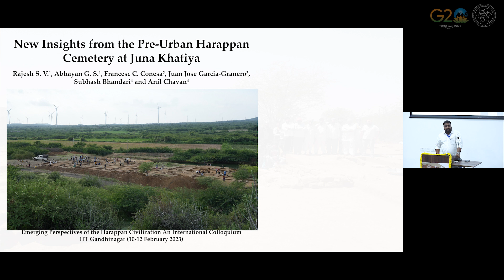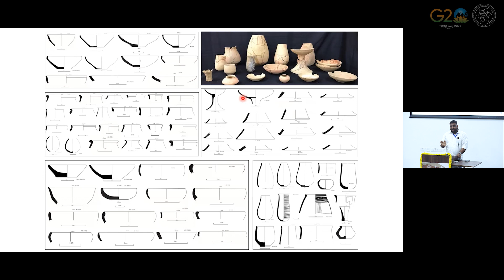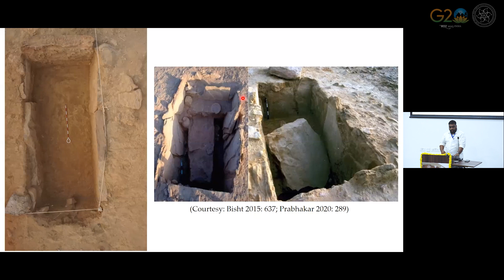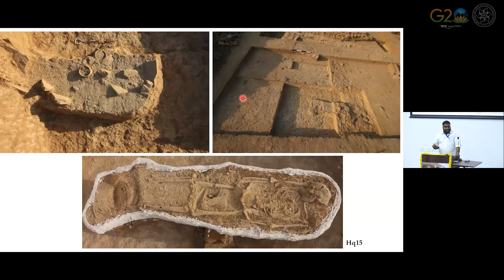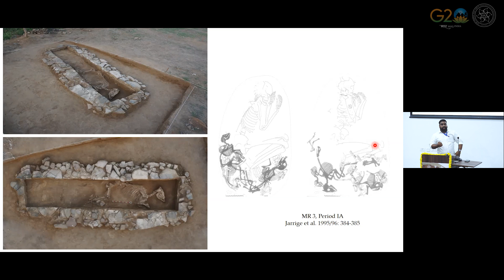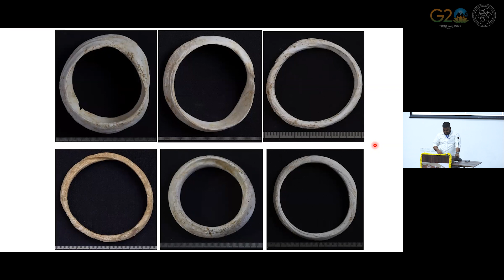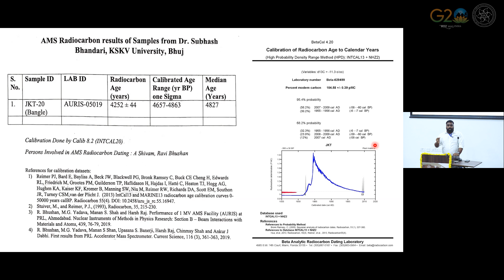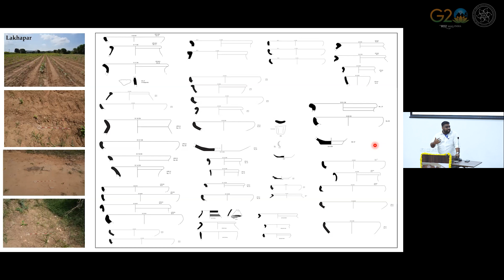4 | New insights from the Pre-Harappan cemetery at Juna Khatiya | Rajesh SV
International Colloquium on the Emerging Perspectives of the Harappan Civilization | February 10 - 12, 2023

Talk 4:
New insights from the Pre-Harappan cemetery at Juna Khatiya

Abstract:
Our understanding of the Pre-Urban Harappan burials in Gujarat was minimal till the recent excavations at Juna Khatiya and Dhaneti in Kachchh. The site of Juna Khatiya discovered in 2016 by archaeologists from the University of Kerala, located in Lakhpat taluka of Kachchh district, measures approximately 300 x 300m, and it probably accommodates more than 500 pre-Urban Harappan burials. The excavation in three seasons at the site revealed around 125 burials. Most burials were found in stone-made burial structures of various sizes and shapes. The preservation conditions of the bones were bad due to the acidic nature of the soil. Animal remains were also unearthed from a few burials. Although the human and animal skeletons are fragmentary, the burial structures yielded various burial goods such as pottery, stone tools, lithic debitage, stone beads, terracotta beads, shell beads, and shell bangles. The vessels are generally placed near the legs and showed similarities to the ceramics from Kot Diji, Amri, and Nal in Pakistan, Nagwada, Santhli, Moti Pipli, Vaharvo Timbo, Dhaneti, and Surkotada in Gujarat. The burials also yielded exciting insights regarding the burial architecture, orientation of skeletons, position of burial goods, and modes of burials. Some interesting evidence regarding the shell bangle and pottery production was also noticed at the site. Finding the habitation site(s) associated with these burials is a significant challenge. This paper presents the preliminary results of the recent excavations at Juna Khatiya and explorations in nearby areas.

Speaker:
Rajesh SV

Speaker's Profile:
Rajesh SV  is an Assistant Professor in the Department of Archaeology, University of Kerala. He received his doctoral degree from the Maharaja Sayajirao University of Baroda, Gujarat on the topic of “A Comprehensive Study of the Regional Chalcolithic Cultures of Gujarat”. His fields of research interests include Indus Civilization, field archaeology, artefact analysis, ancient technology, thanatology, origin, and development of urbanism in South Asia, and Megalithc/Iron Age archaeology. He is serving as the co-editor of the journal “Heritage: Journal of Multidisciplinary Studies in Archaeology”. He has published more than 85 research articles in journals, edited books, and co-edited four books. He has participated in several excavations and explorations in India and abroad. He is currently directing a multidisciplinary archaeological research project entitled “Archaeological Excavations at Juna Khatiya and Explorations in Gujarat”.